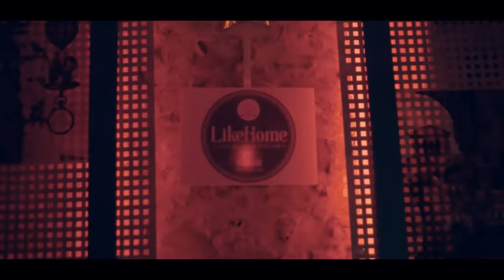Κώστας Δόξας - Δηλώνω θαυμαστής σου - Official Videoclip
Kώστας Δόξας - Δηλώνω θαυμαστής σου | Kostas Doksas - Dilono thavmastis sou - Official Video Clip 2016

Μουσική: Κωνσταντίνος Παντζής
Στίχοι: Γιάννης Λιόντος
Ενορχήστρωση: Κωνσταντίνος Παντζής
Παραγωγή: Κωνσταντίνος Παντζής- Νίκος Σουλιώτης

Σκηνοθεσία: Γιάννης Παπαδάκος
Μοντάζ: Βασίλης Τζάνης

Ευχαριστούμε πολύ το Like Home Bar στη Νάξο για τη φιλοξενία

Μετά τη μεγάλη επιτυχία της διασκευής του «Σπάω τα ρολόγια», που…έσπασε το youtube, ο Κώστας Δόξας κυκλοφορεί το νέο του single με τίτλο «Δηλώνω θαυμαστής σου»!

Ένα ξεσηκωτικό τραγούδι που θα δώσει την ευκαιρία σε πολύ κόσμο να φλερτάρει αυτό το καλοκαίρι, αφιερώνοντάς το! Ο Κώστας Δόξας ταξίδεψε ως τη Νάξο, προκειμένου να γυρίσει το βίντεο κλιπ του, με τον κορυφαίο σκηνοθέτη, Γιάννη Παπαδάκο και πρωταγωνίστρια την πανέμορφη Φελίσια Λαπάτη.

Στίχοι:

Καθε μερα που σε βλεπω να περνας,να με συναντας
στο μυαλο μου παντα η ιδια σκεψη
Αραγε αν ερθω να στο πω,πως σε αγαπω
θα γελασεις ή θα με πιστεψεις

Έχεις κορμι που ξεχωριζει,στο συνολο οταν βαδιζει
Εχεις αερα μιας ντιβας και στυλ αρχαιας ελληνιδας
Το προσωπο σου με μαγευει,το βλεμμα σου με ταξιδευει
Ψαχνω να βρω μια ατελεια,μα εισαι τελεια...

Θελω σαν τρελος να σε γνωρισω, ειναι αργα να κανω πλεον πισω
Τωρα πια την πατησα μαζι σου, δηλωνω θαυμαστης σου

Καθε μερα που κοντα σου ερχομαι,ενα σκεφτομαι
τη στιγμη που οι δυο μας θα βρεθουμε
Θελω να σου εκμυστηρευτω, πως για οσο ζω
θα προσευχομαι για να τα βρουμε

Εχεις αερα μια ντιβας και στυλ αρχαιας ελληνιδας